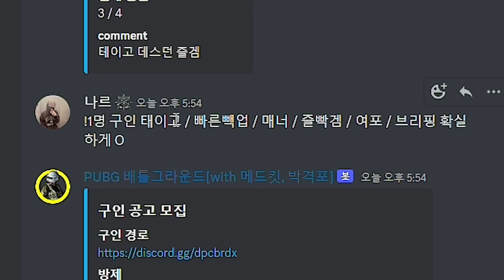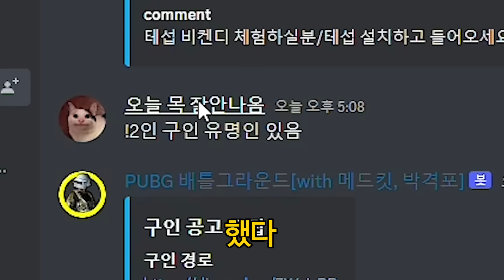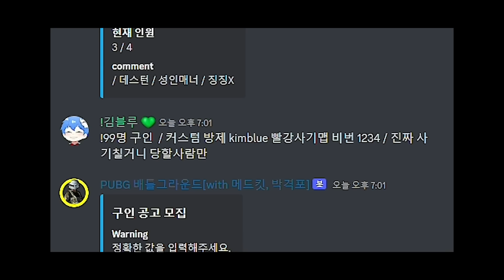(실화)배그 '공식 디코방'에서 사칭신고 당했습니다ㅋㅋㅋㅋㅋ 운영자 등장;;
0:00 김블루를 봤을 때 유저들의 유형
0:13 유형1 바로 알아본다
0:25 여포방 입장
0:40 유형2 버스를 기대한다
1:42 김블루가 날 죽였어!
1:57 사칭신고받은 운영자
3:14 배린이 파티 입장
3:29 어그로 만땅
3:47 유형3 저격한다
5:10 배린이 관찰일기
6:23 혼자가 된 배린이
6:47 숨막히는 1대1
7:29 자사제세동기
8:00 이걸 살아
8:40 긴장감 지렸다